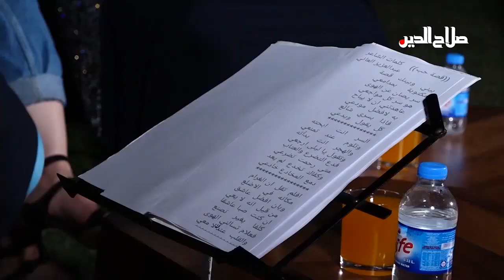برنامج مسا العيد الحلقة الأولى من انتاج قناة صلاح الدين الفضائية يعرض الساعة 10 م طيلة ايام العيد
برنامج مسا_العيد الحلقة الأولى مع آية الشمريرنامج مسا_العيد الحلقة الأولى مع آية الشمري
جلسة حوارية في أبرز عادات وتقاليد العيد العراقية؛ موشحة بالرسم والغناء
الفنان عبدالله الكبيسي
الرسام سبهان الغبشة
الناشطة والأكاديمية لبنى أحمد
الناشطة والأكاديمية سميرة الظاهر
الأكاديمية عهود المعماري